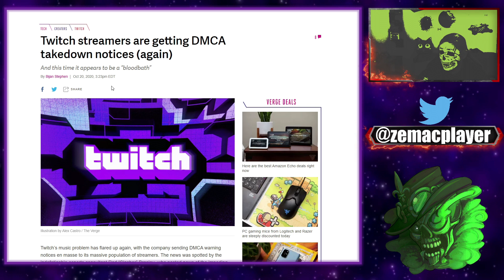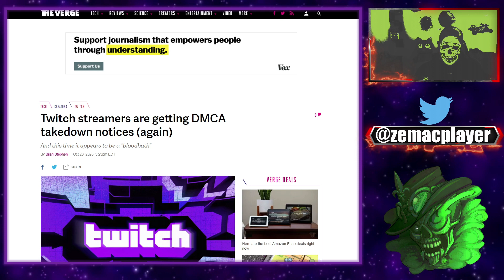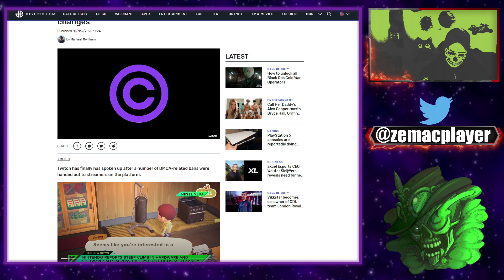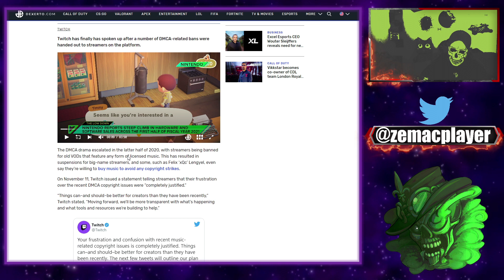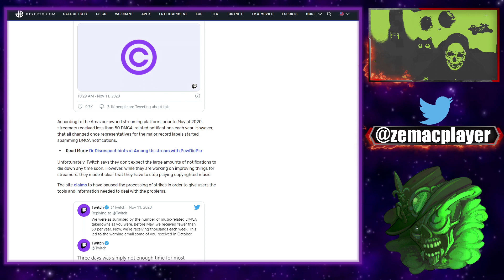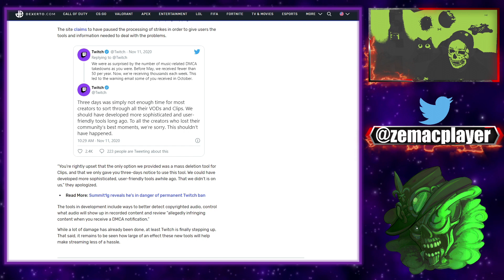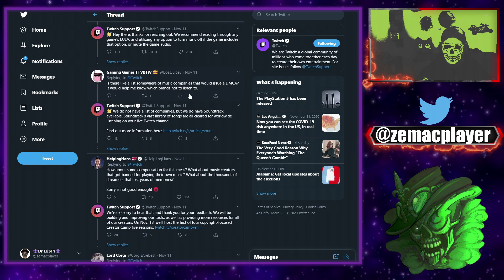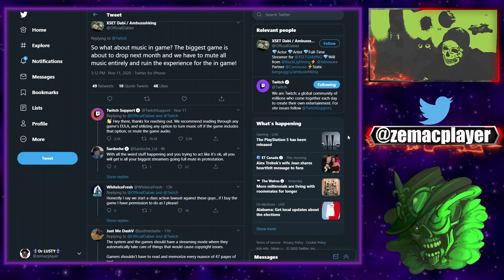TWITCH S'EXCUSE ET SE FAIT DÉTRUIRE PUIS VOUS DIT DE COUPER LE SON DE VOS JEUX !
Le drame DMCA s'est intensifié dans la seconde moitié de 2020, les streamers étant interdits pour les anciennes VOD contenant toute forme de musique sous licence. Cela a entraîné des suspensions pour les streamers de grands noms, et certains, comme Felix 'xQc' Lengyel, disent même qu'ils sont prêts à acheter de la musique pour éviter toute grève des droits d'auteur .
Le 11 novembre, Twitch a publié une déclaration disant aux streamers que leur frustration face aux récents problèmes de droits d'auteur DMCA était «complètement justifiée».

TLDR: TWITCH S'EXCUSE ET SE FAIT DÉTRUIRE PUIS VOUS DIT DE COUPER LE SON DE VOS JEUX !